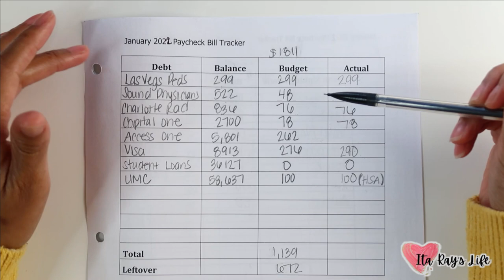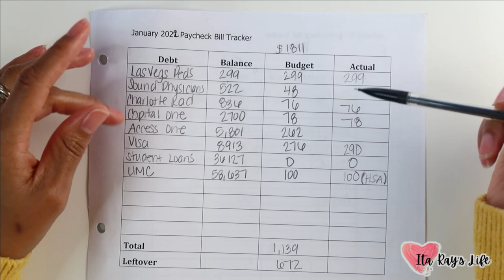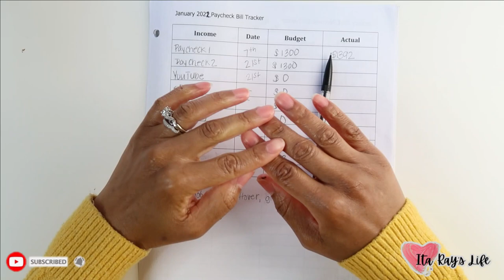January #2022 Week 3 Budget Checkin | Mistakes Made W/ Budgeting | Debt Free Journey | Low Income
Today I am checking in for week 3 of my January 2022 budget. This video is raw & full of mistakes. Budgeting isn’t always easy but it sure is worth it! Hope you enjoy the video. ❤️

If you do not know my son, Josiah, was hospitalized (without insurance) back in August which is why I budgeting like a crazy woman.

Music
Wondershare Filmora Music Library
Camera
Canon PowerShot G7 X Mark II
Social Media
Poshmark: Ita ray's Closet (@itaray) | Poshmark

Write to me-Mailing Address: Evita "Ita Ray"
2764 Pleasant Rd Suite A PMB 10709